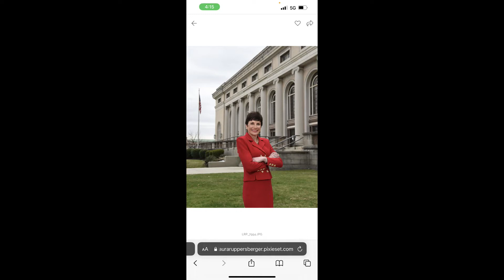NCTV45’S MARLA GALLO BROWN FOR PA. 9TH LEGISLATIVE DISTRICT PUBLIC AFFAIRS...CONSTITUTION DAY!